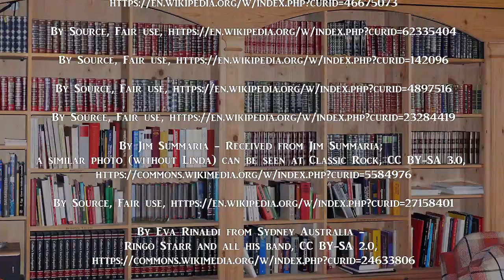Elvis and The Beatles!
Join Mr. Carl for a great book talk from the Who Was Series, on Elvis and The Beatles.